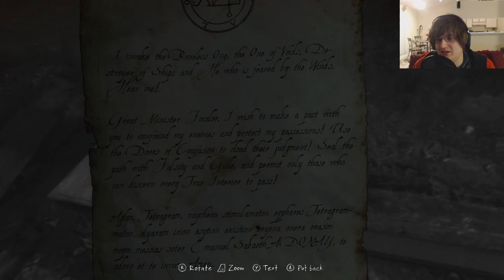Let's Play The Vanishing of Ethan Carter Part 1: Red Creek Valley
Join me as we enter Red Creek Valley